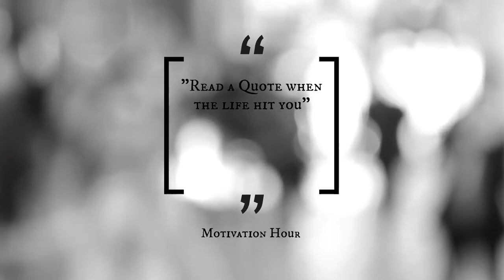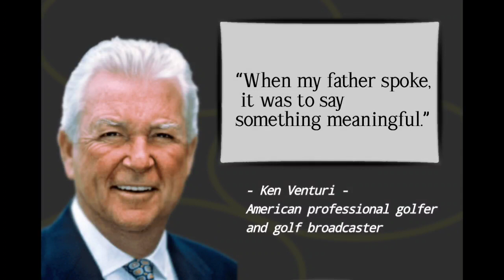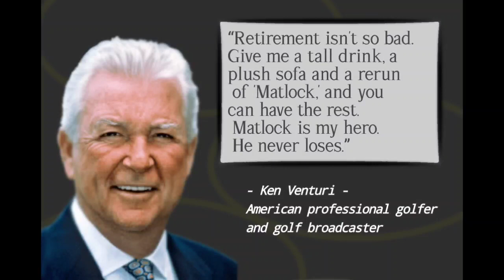Ken Venturi DEEP QUOTES ! | Motivation Hour